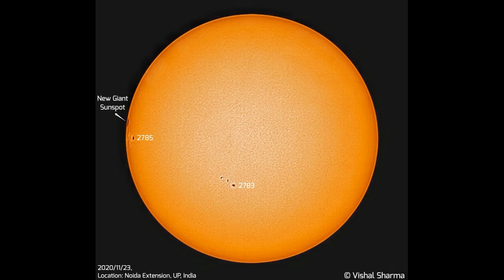Sun & Clouds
Sun with giant Sunspots & Clouds pass in front of Solar Disk